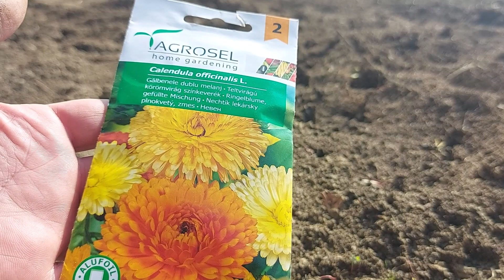Gălbenelele — “florile de aur” ale gradinii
00:29 galbenele, cultivare, ingrijire, beneficii
02:30 cand se seamana galbenelele